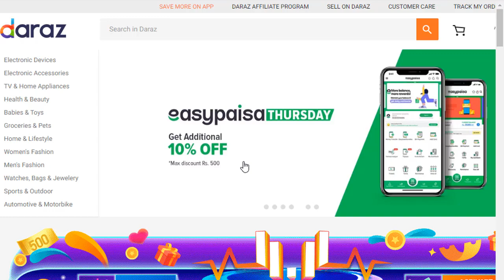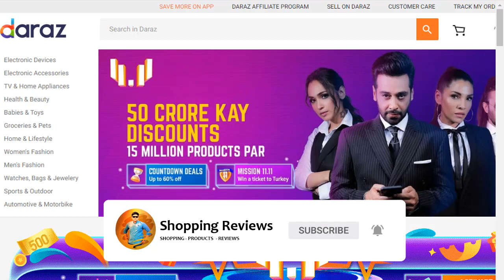Daraz 11 11 Sale - Biggest Sale Of The Year 2020 - Blessed Friday Sale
Daraz.pk 11 - 11 Sale - Biggest Sale Of The Year 2020 - Blessed Friday Sale
Top 10 Online Shopping Sites in Pakistan: shorturl.at/stQ17

Daraz. pk sale
daraz Sale 2020
Daraz Biggest Sale
Black Friday Sale
Bless Friday Sale
Biggest sale in Pakistan
November Sale
Sale on Pakistani online shopping sites